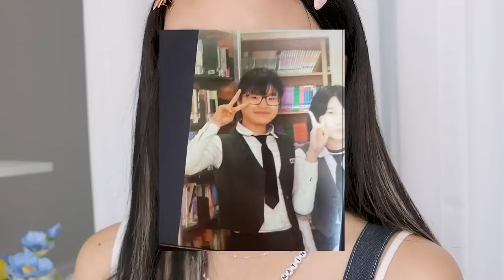sub)남친이랑 어떻게 됐냐고❓일찐이냐고⁉️각잡고 썰+무물 GRWM⭐️ft.여쿨 브라이톤 메이크업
🔈브랜드로부터 무상으로 제공 받은 선물 등이 포함되어 있습니다

•WITH JAYMEEFORYOU⭐️

•Timeline⭐️

00:00 영상시작
00:37 안녕 미유들⁉️
01:39 킹받는 멍멍이
02:10 미유들 나좀 놀아줘
02:37 월디페썰
06:25 남친 근황
07:57 미유한테 감동받은썰
09:42 지독한 컨셉충
10:17 아이메이크업
11:00 학창시절 일찐?
13:06 무서운 선배썰
13:52 술 좋아하냐구?
+알콜중독 고친썰
16:32 나 기존쎄냐구?
17:35 지독한 컨셉충2
18:05 희망사항..💕
18:43 마무으리